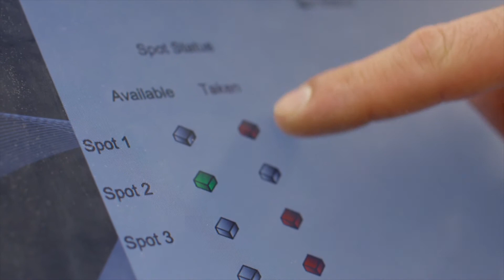Centennial College: Automation and Robotics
Combine your passion for robotics with a diploma in Automation and Robotics from Centennial College. Where you will be challenged to solve industry problems and gain the experience and confidence to start your career. Your future in automation and robotics starts